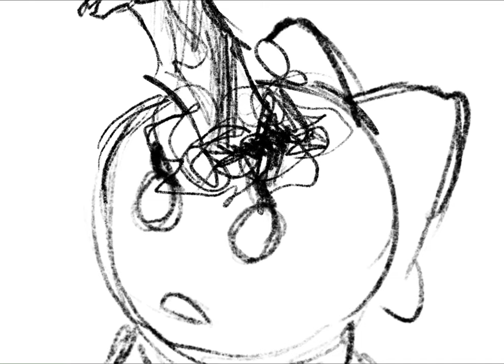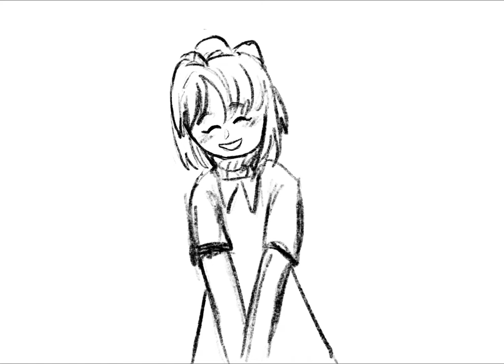We’ll Meet Again - Mia’s World Animatic (page 168-179 spoilers!)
Mia’s World is a comic with a large amount of its pages on webtoon, and the current continuation available on their discord server. I thoroughly recommend this comic to anyone who likes psychological horror, really good art and a nice community! ￼ You can find about a million animatics, animations and MAP’s on YouTube for MW, and plenty of fan work on the discord server. Seriously, I can’t say enough how lovely this community is, despite the fandom being really tiny. It’s insane how many works have been done for MW despite the lack of a larger community!  Y’all are pumping stuff out like it’s a main stream fandom. Respect, seriously.

This animatic was inspired by the most recent pages and a little png with “we’ll meet again” written on it. I just had to make something after seeing that lol

Animated on procreate dreams.
I took about 3 days on this, since I started working on it Sunday. 4-7 hours a day. I’m happy to say this is my first ever finished animatic! WOOOO! I tried before, and have plenty unfinished drafts, but this is the first time I stuck with it until the end. I hope to get maybe at least 2 likes this time ^^’ hopefully I’m not asking for too much-

—x —-x- -xxx-x- - - -xxxx—- x-x- xx —xx-xxx- -

Discord server containing all Mia’s World pages following the ones available on Webtoon:

Channel containing multiple (official? Honestly don’t know since it’s been years and I don’t have insight deeper than anyone else lmao) animatics/animations of Mia’s World as well as the most viewed animatic that started it all (The Mind Electric):
You shall be missed, I can still sometimes hear your voice/j